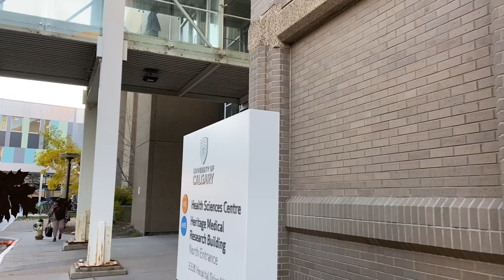PerMed2018_RAISE-GENIC - A Collaboration For Clinical Decisions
Less than 50% of epilepsy patients are seizure free with the first anti-seizure drug they are prescribed, indicating that many epilepsy patients suffer from ongoing seizures even after anti seizure treatment has been introduced. Some patients only achieve complete seizure freedom after several medication trials. To improve clinical decision-making, RAISE-GENIC is an international research collaboration, which aims to identify factors in order to accomplish a rational, individualized choice of anti-seizure medication with the best prospects of success for the patient. Over the years, clinical, genetic, and imaging data has been collected from epilepsy departments in Calgary in Canada; Brussels in Belgium; Kuopio in Finland; Marburg and Frankfurt, Germany. The ultimate goal is to use this data to create a decision making tool to predict which drugs will make the patient seizure-free without side-effects.